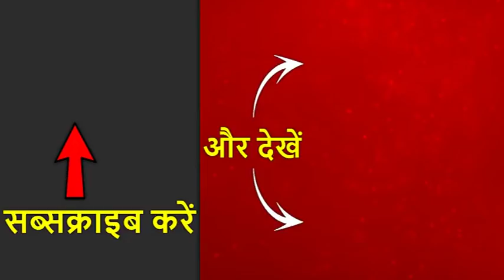SP नेता आजम खान के खिलाफ केस दर्ज, सीएम योगी आदित्यनाथ पर की थी विवादित टिप्पणी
समाजवादी पार्टी के नेता आजम खान के खिलाफ रामपुर में केस दर्ज किया गया है. आजम खान ने रामपुर के एक रैली में सीएम योगी आदित्यनाथ और संवैधानिक पद पर बैठे लोगों पर विवादित बयान दिया था. रामपुर में चुनाव आयोग की टीम ने मुकदमा दर्ज कराया है.